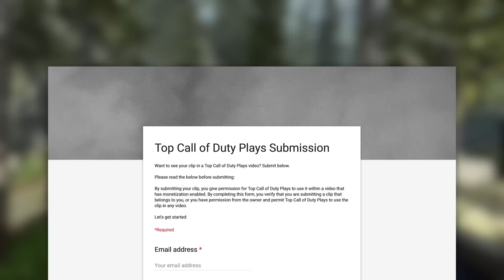Call of Duty Modern Warfare WTF & Funny Moments #34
Episode #34 of our Modern Warfare WTF & Funny Moments series.

➡️Got a clip? Submit it here for a chance to be featured

ABOUT TOP CALL OF DUTY PLAYS:

Welcome to Top Call of Duty Plays. We focus on bringing you high-quality and well-edited Modern Warfare highlights & funny moments. While we mainly focus on highlights, our videos also provide you with the latest Modern Warfare news including game updates, patches and showing off new content.

When it comes to our videos, we like to do things differently compared to other highlight channels. First off, our host Lottie commentates over the clips in every video. Commentary allows us to add value by making observations or giving pointers that will help YOU improve your gameplay or gives you a better understanding of what’s going on in each clip.

We also provide you—the viewer—an opportunity to be featured in our videos so you can show off your skills in front of thousands of people. To submit your clip, complete our submission form